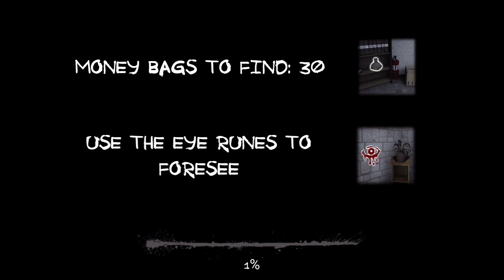Eyes The Horror Game - Hospital Of Nightmare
Looking on a floating head in hospital must be a nightmare.